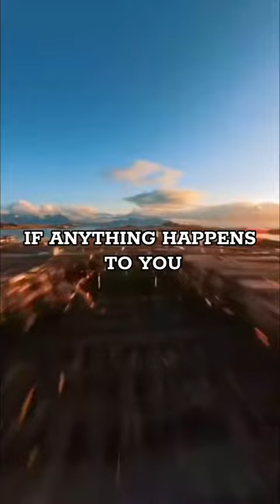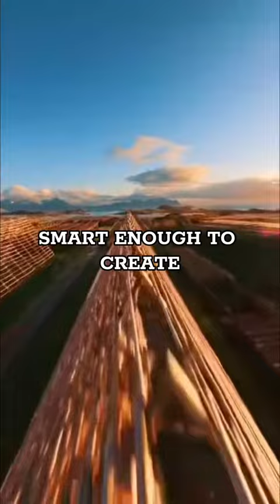By age 20, you should be old enough to realize these..💯🥰